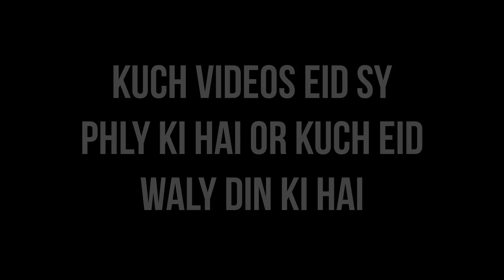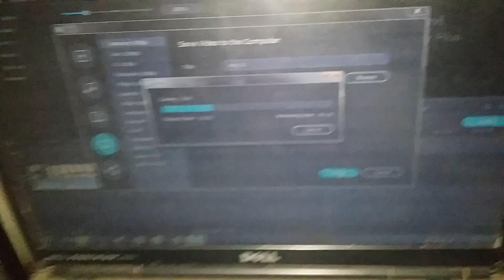today is village vlog enjoy aheer aheer bhai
this is my 24 vlog and pz support us and don"t forget for subscribe. ager ap myeri sari village ki videos dekhna chahty hai ya city ki videos dekhna chahty hai to comment my mojy batay.
village people
fresh water
punjab village  Vlogs
village culture  Village
Desert village culture  Routine
unseen areas of pakistan  iran
desert peoples living style  Iran
extreme village  Iraq
cholistan life style  iraq
hindu community living style in pakistan  Village Joint Family
pakistani hindu life style  village joint family
unseen places  Joint Family
unseen communities  joint family
unseen in pakistan  Happy Joint Family
cholistan desert  Village Life
mud houses  village life
traditional foods of villages  Family Joint
old life style  family joint
  Pure Desi Life
  Village Life Style
  Daily Routine
  village life style
  Desi Life
  country life vlog
  Village lifestyle
  Village vlog
  Peaceful life
  village sham

pak village
beautuiful village

Rural life
Pak Village Family
Mountain Family Vlogs
Zainulabideen vlogs
Mubashir Siddique
Vlogs village
Gilgit Baltistan Village Life
Rabias Life
Urdu Vlogs
Vlogs urdu

vlogs
pakistan
Pakistani Family Vlogs
Family Vlogs
village family vlogs
muhamad nawaz
panjabi family
panjabi vlogs
family vlog channel
desi family

my vlog
village food
aheer bhai
aheer bhai vlog
funny vlog
ducky bhai
Village Life Style
Daily Routine
village life style
Desi Life
country life vlog
Village lifestyle
Village vlog
Peaceful life
village sham
Sham Village
Village Wali Family
Gaoun Ki Life
Village Routine Work
Morning Work
Pakistan village lifestyle
hollywood movies
Pak Village Family   village foods
pak village vlogs   La vie du village
mintoo family vlogs   La vida del pueblo
mintoo family

Duckybhai
Velamunda
Kishwar village vlogs
Vlogs kishwar village
safadr family vlogs
safdar family
family vlogs
pakistani family vlogs
Kishwar Shahzad Ali
Kishwar family
Kishwar vlogs
Shahzad Ali vlogs
Shahzad kishwar village vlog
Ducky Lucky bhai
Villa Munda
Villa Munda life
Sitara yaseen
Sitara family
Sara yaseen bhai
Sajid sitara
Mustafa Sajjad
Kamal Aftab
Daily vlog
Daily video
Daily routine

Tugabri
Stew
Pilaf
Tandoor
Bolani
Lamb
Fish
Daily Routine Village life in Afghanistan
Village life
Village Cooking Channel
Village Food
Village Cooking
Villageg Hunter Channel